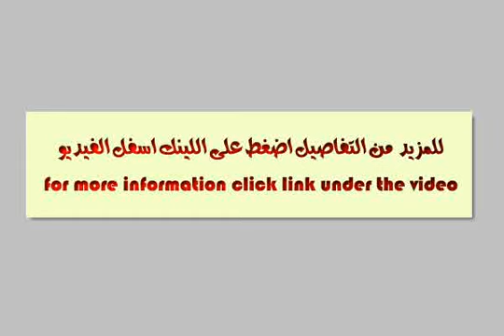Apartment For Sale In El Koba Gardens Cairo - mlseg.com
Apartment For Sale In El Koba Gardens Cairo على مترو الانفاق. قريب من محطة كوبري القبةالشقة تشطيب سوبر لوكسالعقار جديد وبحالة ممتازةالوجهه ممتازة - شارع محطة كوبري القبة. برج الفرسان ٣ - Egypt Real Estate | Greater Cairo | EL Koba Gardens | Apartment For Sale